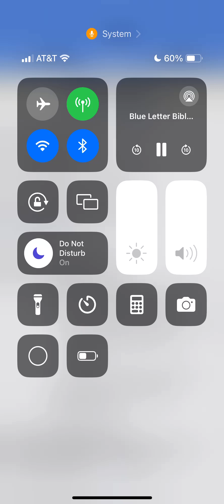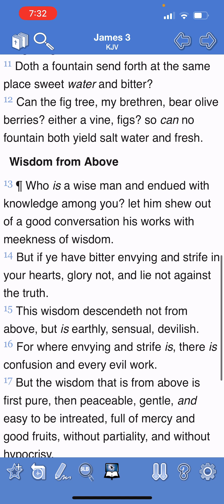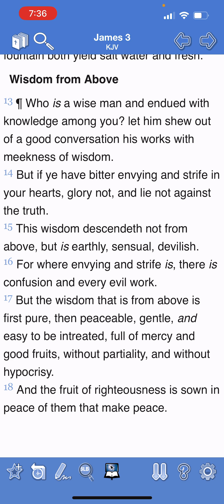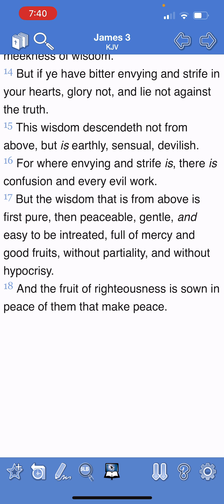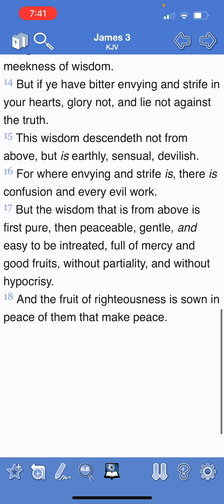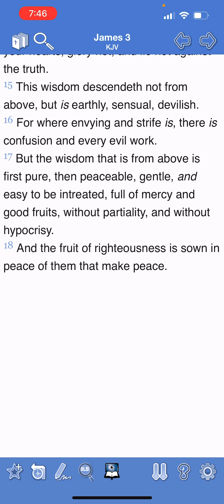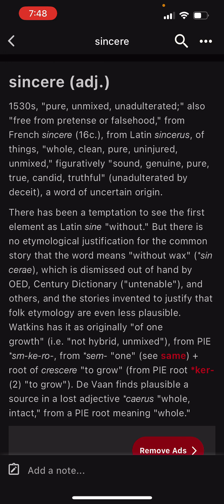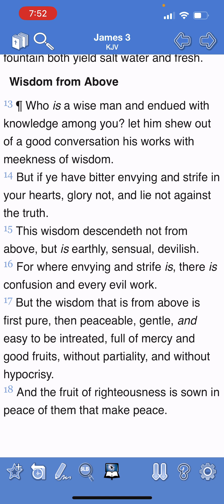Wisdom from above!!! Pt. 2